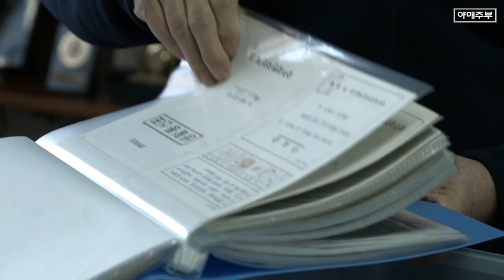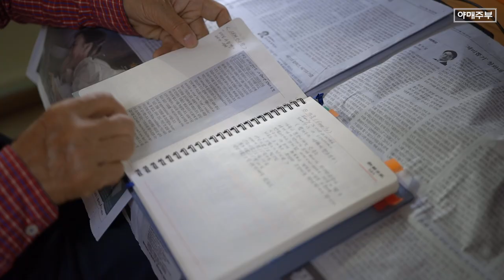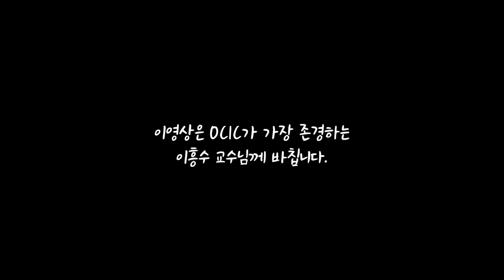[감성다큐] 우리는 왜 아직도 버리지 못하는가?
[감성다큐]
젊은이는 언젠가 노인이되고 노인은 필연적으로 죽게됩니다.
하지만 노후를 준비하는 것도
죽음을 준비하는 것도 우리에겐
쉽지 안습니다.

OCIC FILM
비지니스 상담
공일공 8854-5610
오성민 감독